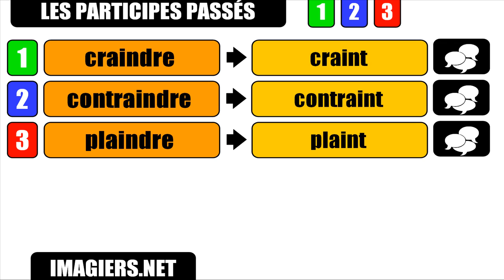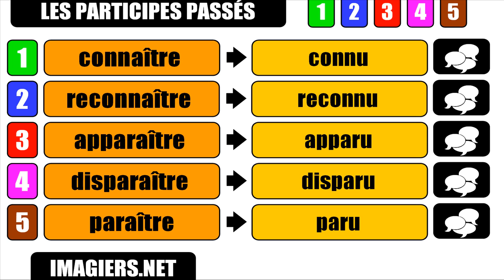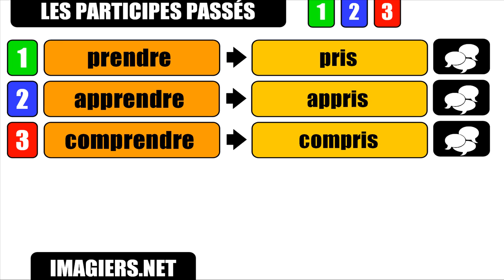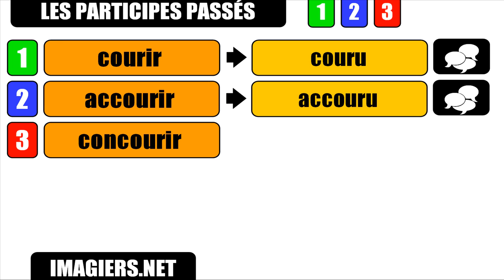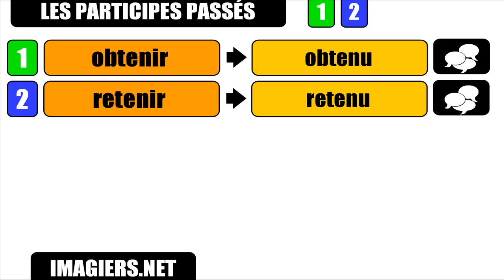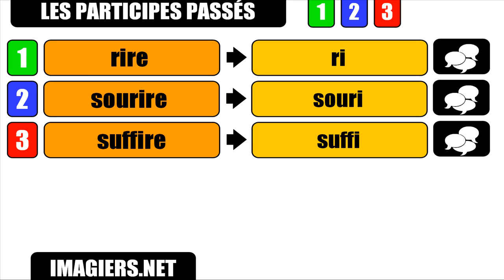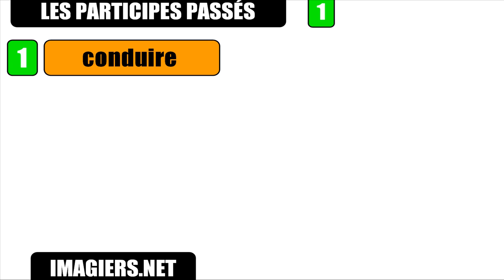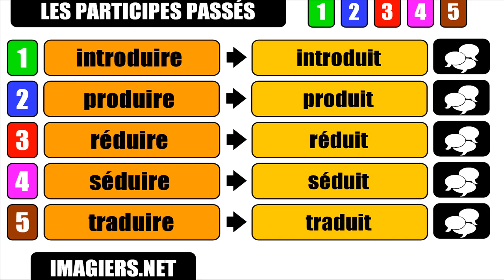Fransızca öğrenmek # Participes passés